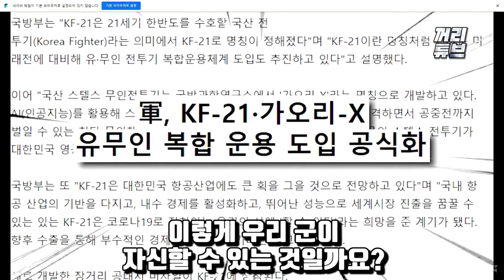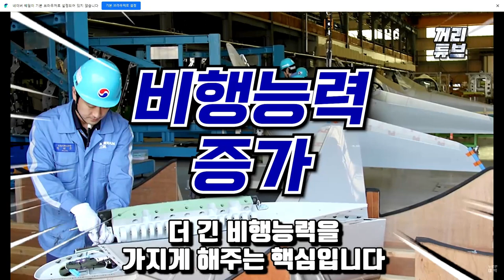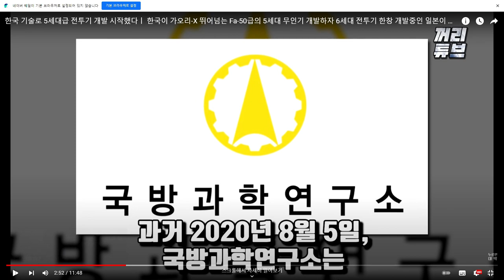대한항공에서 제작하는 가오리 x 2